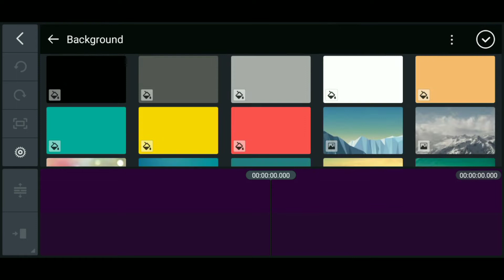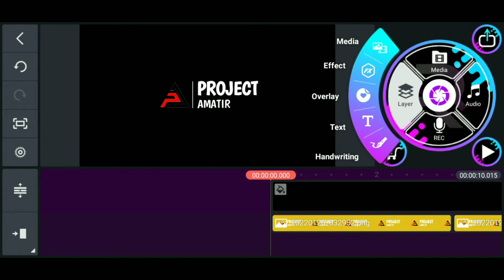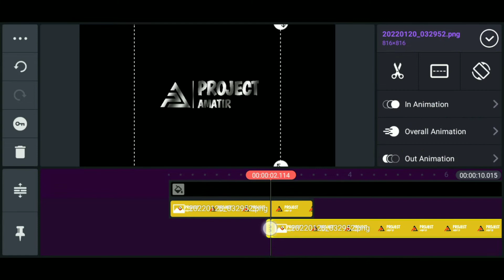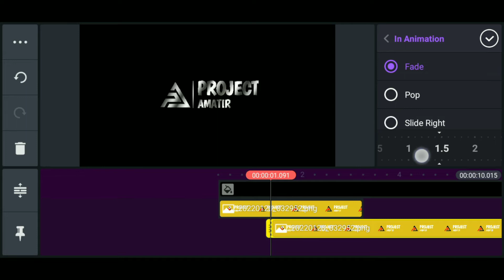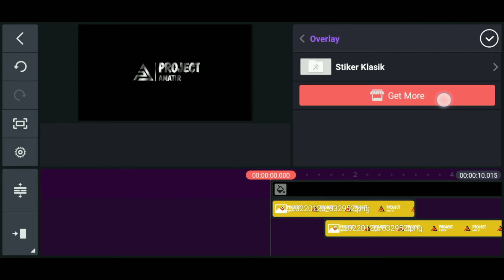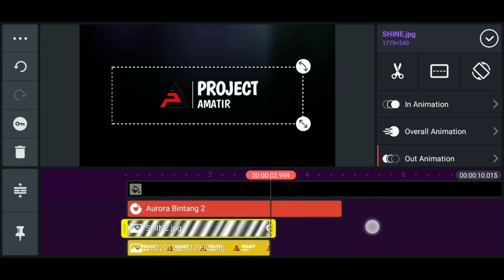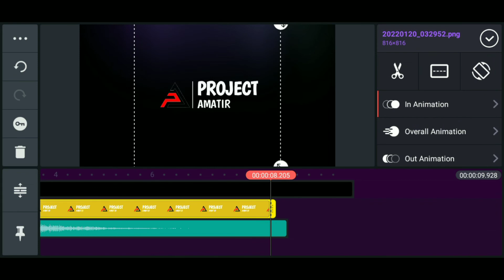TUTORIAL KINEMASTER #2 | Cara Membuat Cinematic Logo Reveal di Hp Android